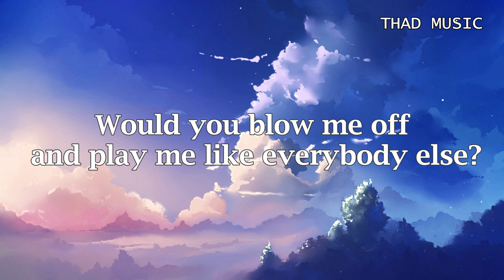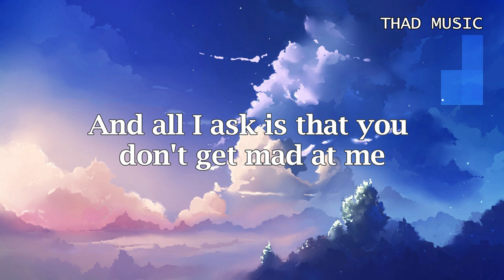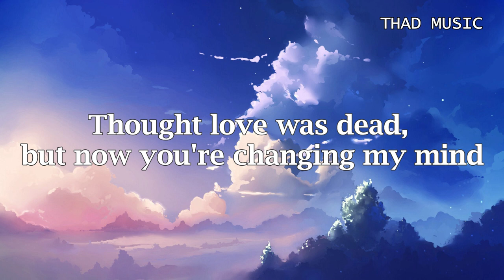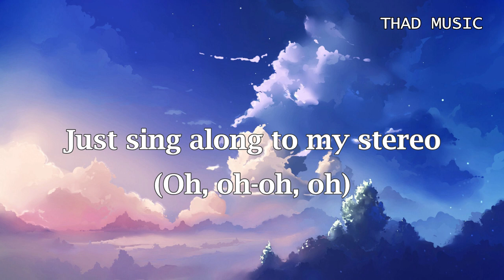Stereo Hearts (Lyrics ) - Gym Class Heroes feat Adam Levine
Lyrics

Let's go!

Source: Musixmatch

Songwriters: Matthew Mcginley / Travis Mccoy / Disashi Lumumba-kasongo / Dan Omelio / Benjamin Lavin / Adam Noah Levine / Brandon Lowry / Ammar Malik / Eric Roberts

□ If you are the owner of any contant that has been uploaded on this channel and you want to remove.
Please contact and i will resolve the issue immediately.